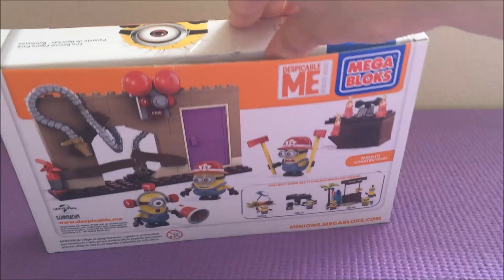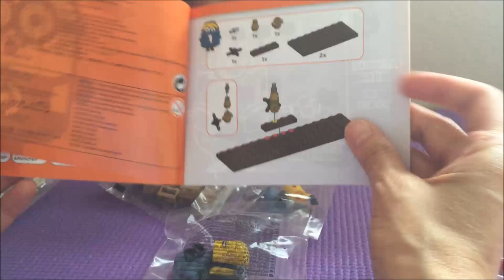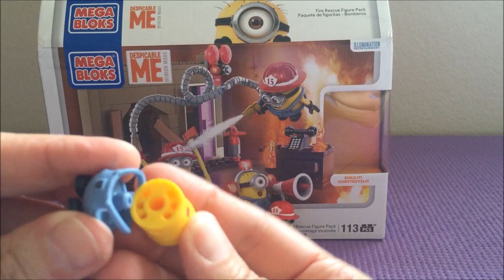Minions Summer NEW Despicable Me Fire Rescue Figure Pack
Minions Summer NEW Despicable Me Fire Rescue Figure Pack Mega Bloks Unboxing, Look what I made :) Миньйоны

Play-Doh Cake Mountain 2 in 1 Sweet Shoppe, Creatable,Colorful,Makeable Fun ! Stack up the fun at your very own Play-Doh birthday cake extravaganza ! Load ! Press ! Pop open ! DECORATE !

Super Heros Superman Fly to the rescue and save the day with Superman! LEGO DUPLORescue 10543